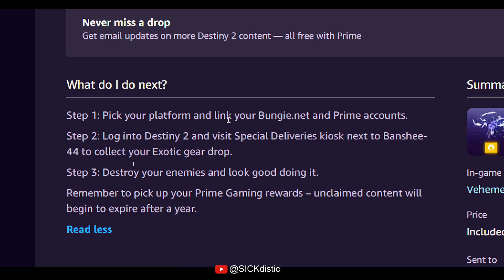FREE Destiny 2 EXOTIC Prime Loot - Timed Prime Exclusive Shader - Vehement Flock Exotic Emote Bundle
FREE Destiny 2 EXOTIC LOOT - Amazon Prime Gaming Loot - Vehement Flock Exotic Emote Bundle - Vehement Flock Exotic Emote - Knucklebug Exotic Ship - Directoria Sagitta Legendary Sparrow - Timed Prime Exclusive Legendary Shader